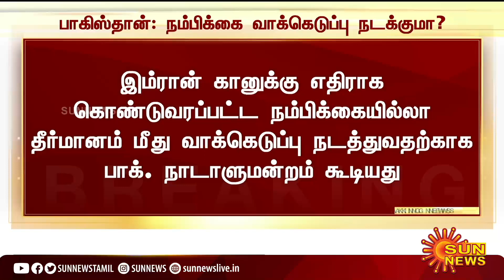பாகிஸ்தானில் இம்ரான் கான் மீதான நம்பிக்கை வாக்கெடுப்பு தள்ளிப்போகிறதா? | Pakistan | Imrankhan